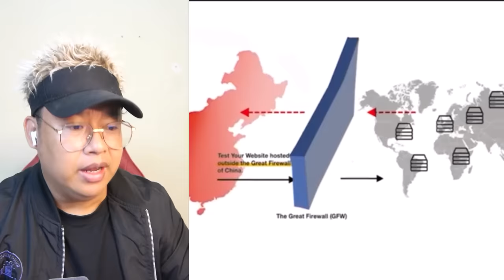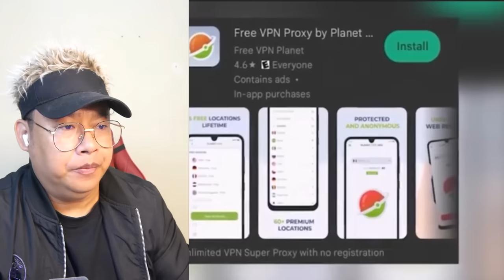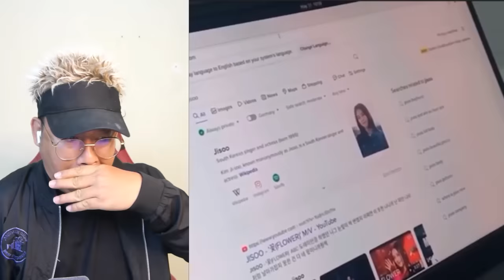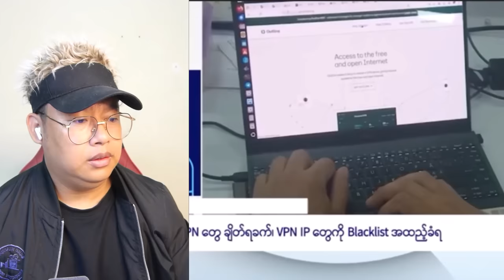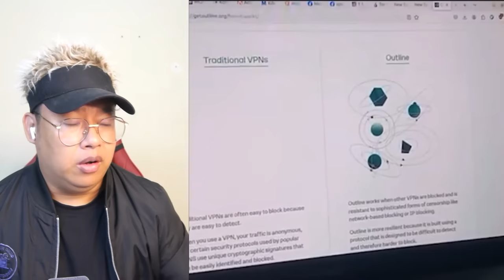Facebook သုံးဖို့ ဘယ်လို VPN တွေကိုသုံးသင့်သလဲ